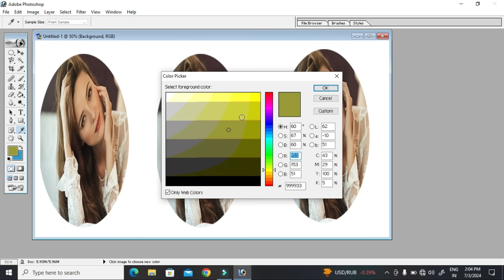How to Make Your Photo Frame top using these Editing tools.